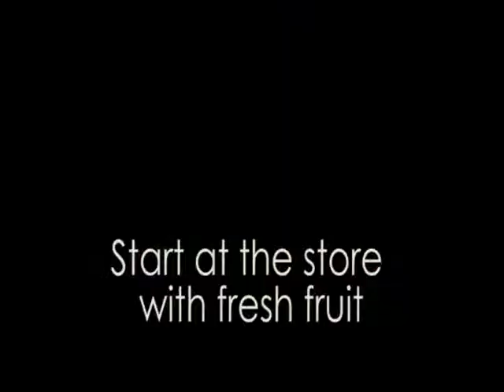Composting with Worms v2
For a school project. Fixed a few things.